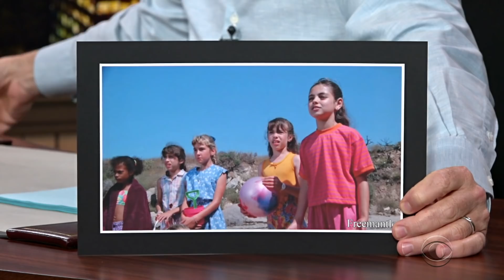"That's The Worst Idea Ever" - Mila Kunis On Uber When Ashton Kutcher Pitched Her On The Idea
Mila Kunis did not think Airbnb, Uber, and cryptocurrency were good ideas when her husband Ashton Kutcher told her about them, but she has never been happier to be so wrong. Check out Mila Kunis in her new film, "Four Good Days."